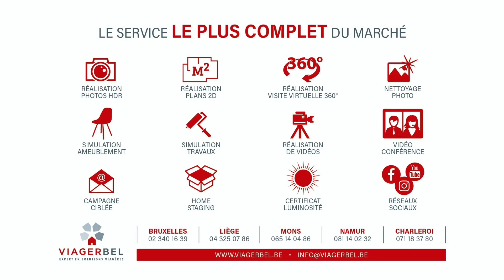VIAGER : Villa 4 façades, jardin Sud-Ouest, Braine-l'Alleud - Viagerbel Bruxelles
Viager occupé à vendre : Villa 4 façades avec jardin Sud-Ouest à Braine-l'Alleud - Viagerbel Bruxelles & Brabant Wallon
👨🏻‍🦳 70 ans
📍Braine-l'Alleud (Lillois-Witterzée)
🏠 Villa 4 façades offrant de beaux volumes
📏 400  m2
⌛ 20 ans
⚡ PEB : E

🏠 Spacieuse villa 4 façades de type plain-pied, comprenant :
👉 Un hall d’entrée avec vestiaire et wc séparé avec lave-mains, une grande cuisine en façade avant, un vaste living en façade arrière avec cheminée et cassette, une véranda avec screens solaires, un hall de nuit, donnant sur trois chambres, une salle de bain comprenant une baignoire, une douche, un double lavabo et un wc, ainsi qu’une salle de douche comprenant un lavabo et une douche, et un wc séparé. De la chambre arrière, accès vers la terrasse et le jardin.
👉 De plain-pied, accès de la véranda au jardin arboré exposé Sud-Ouest.
👉 En sous-sol, de nombreuses caves, un garage pouvant accueillir de deux à quatre voitures, ainsi qu’une buanderie donnant accès à une terrasse et le jardin.

Ce bien vous intéresse ? Contactez Viagerbel :
☎️ 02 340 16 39 (Bruxelles & Brabant Wallon)

00:00​​ Introduction
00:15 Villa vue de l'extérieur
00:30 Vaste living
00:47 Véranda avec screens solaires
01:36 Villa vue du ciel
01:50 Résumé des conditions du viager
02:06 Le viager en confiance avec Viagerbel